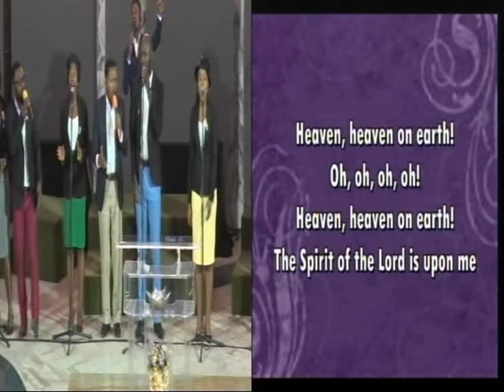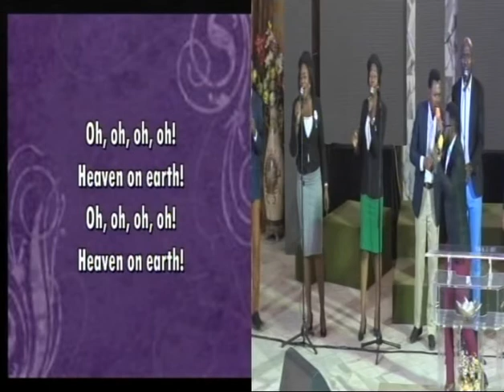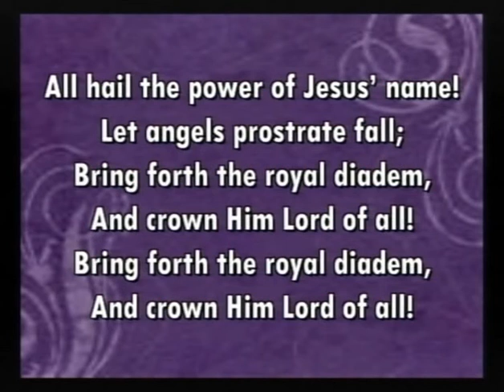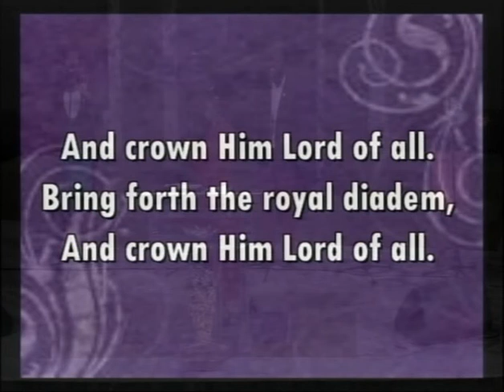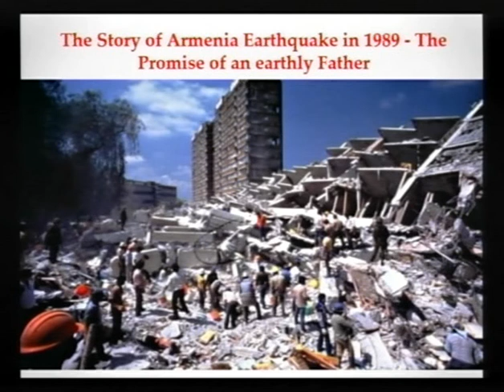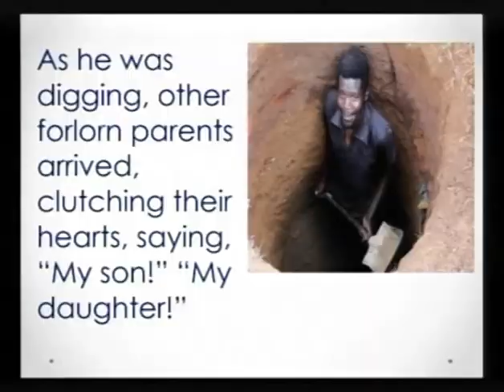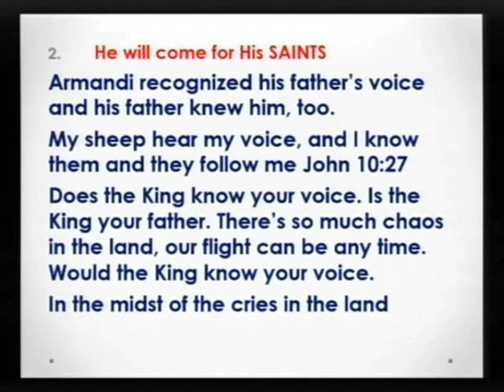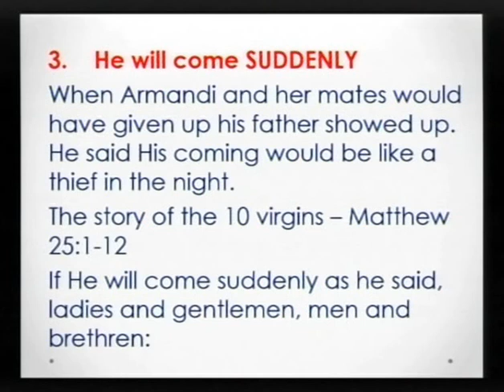THE KING; MY FATHER IS COMING FOR ME - REV. MRS. IBUKUN ODUSOTE